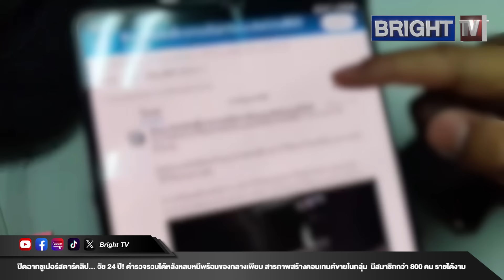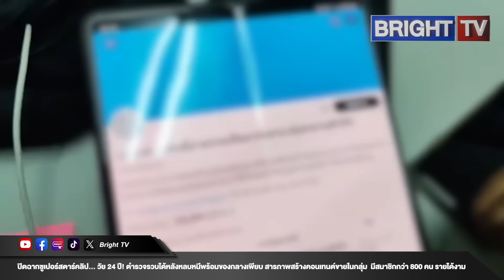จับแล้ว! หนุ่มสร้างคลิป...ขายในโซเชียล ค่าตัวหลักแสน สมาชิกแห่สมัครเข้ากลุ่มลับกว่า 800 คน